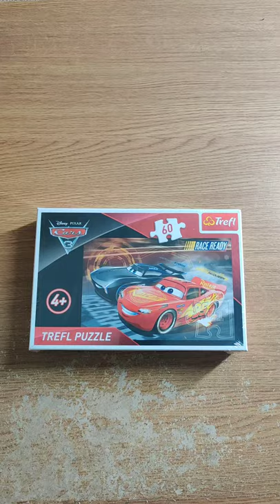Cars 3 Lightning McQueen 60 Piece Jigsaw Puzzle Timelapse